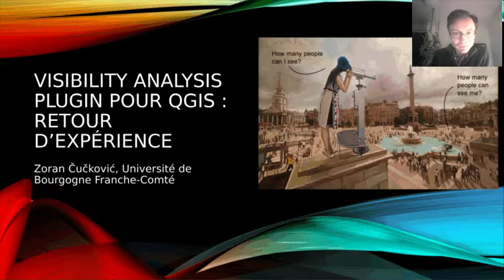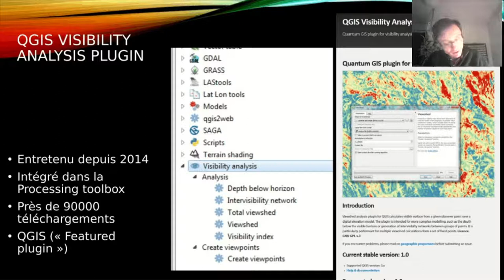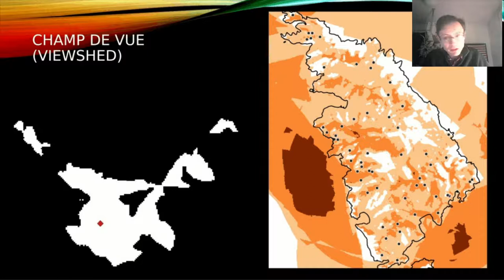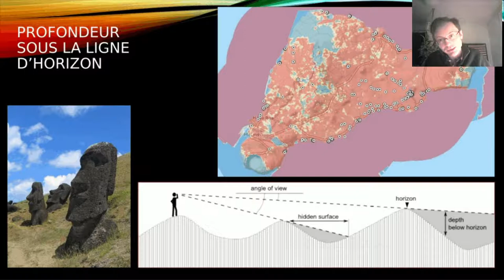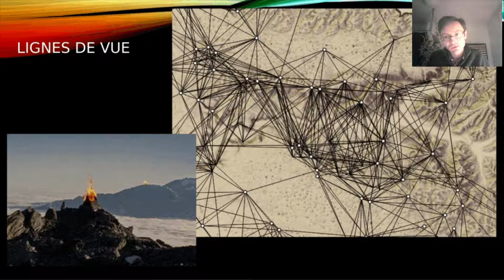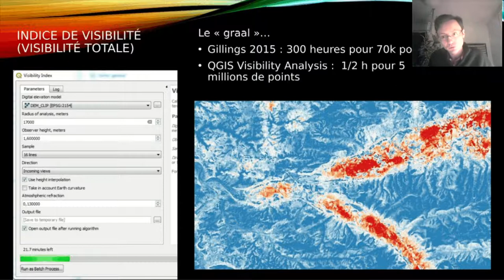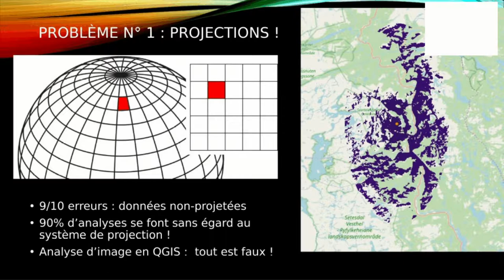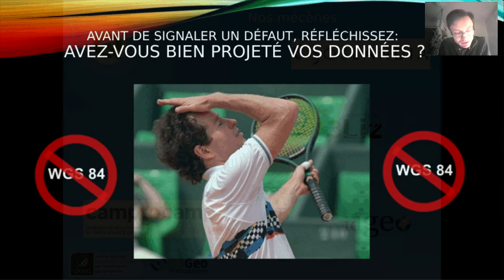Viewshed analysis plugin pour QGIS : retour d’expérience - Université de Bourgogne Franche-Comté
Présentation lors des journées QGIS-FR 2020 -  Zoran Čučković - Université de Bourgogne Franche-Comté

Avec près de 90k téléchargements, le plugin pour l’analyse de visibilité fait partie de la « sélection » des modules pour QGIS (featured plugins). Cette communication présentera les fonctionnalités du plugin et leur utilité pour divers types d’analyse SIG, par exemple la détermination de l’impact d’un bâtiment sur l’horizon vu et la modélisation du réseau d’intervisibilité. L’architecture du plugin sera également brièvement discutée, ainsi que les problèmes rencontrés lors de développement.